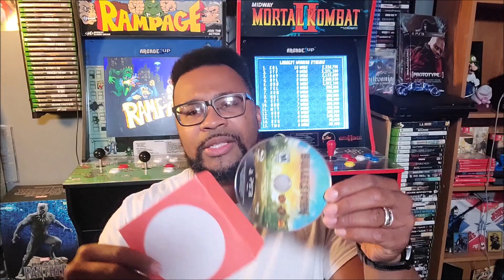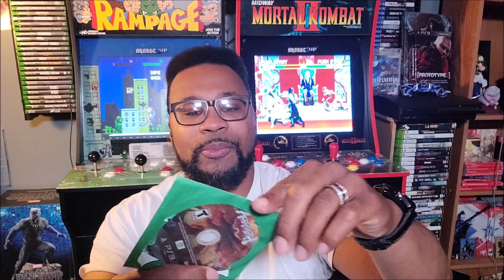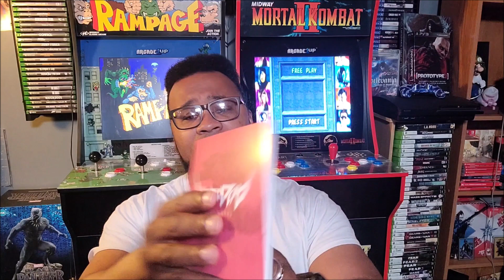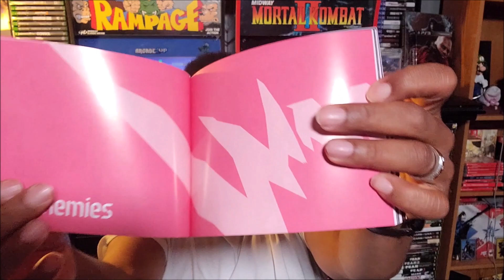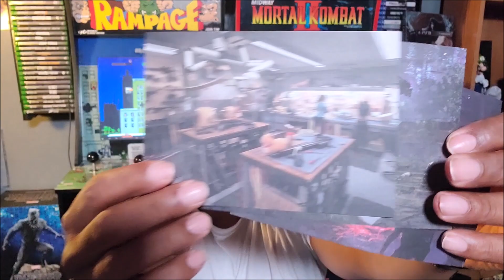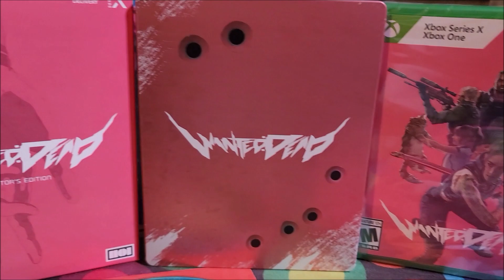My Awesome Pickups (Week Of 4-3-23)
The awesome pickups are in! This time around God's shepherd from GameHead has 5 pickups to share with us all! Enjoy!